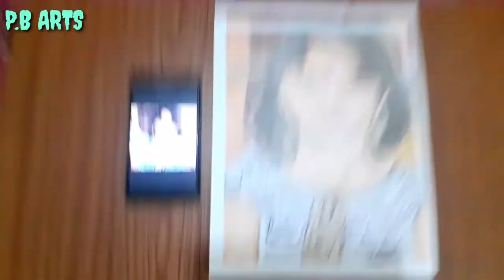DRAWING OF MAHABHARAT YUDHISTHIRA (Rohit Bharadwaj).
DRAWING OF MAHABHARATA @YUDHISHTHIRA FIRST TIME.